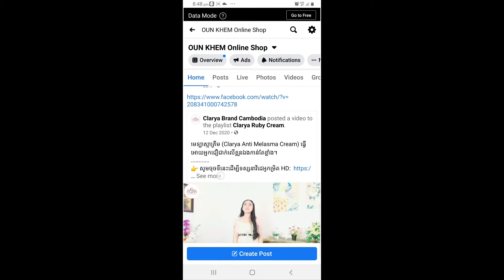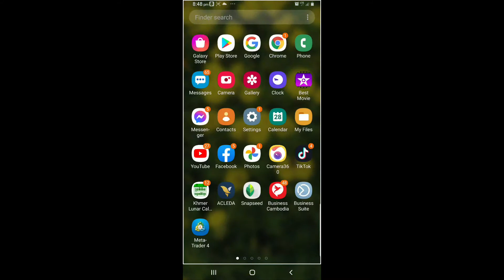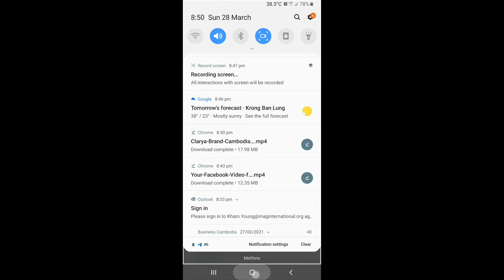របៀបទាញយកវិដេអូពី Facebook ដាក់ក្នុងទូរស័ព្ទដៃ